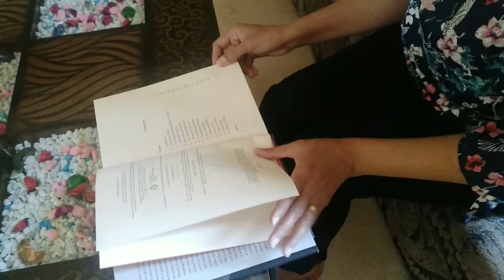How To Wake Up Early In The Morning||Practical Tips For Waking Up Early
How To Wake Up Early In The Morning||Practical Tips For Waking Up Early is a video about how to wake up early in the morning. It has various tips and tricks which will make it easier to wake up. Waking up early helps you to finish important tasks really quick.